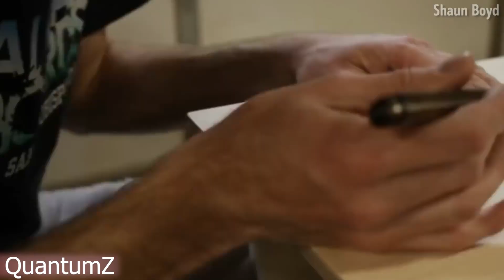Top 10 Amazing WoodWorking Projects You Must See!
You have to see these stunning wood works and woodworking projects!

These masters of wood turning, wood carving and woodworking are amazing! This is pure art!

A wooden cedar strip canoe, carving a bowl, a wooden pipe, handmade furniture, and other satisfying work with wood! You'll definitely be satisfied by the end of the video!

Via:
   / yuvallahav

   / aguydoingstuffadam

   / 6488jesse

   / tylergiannattasio